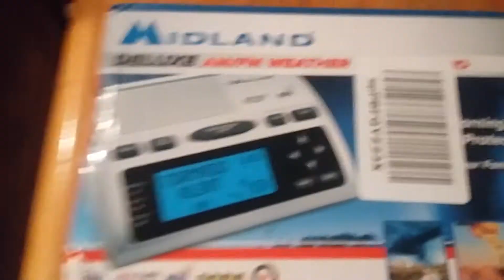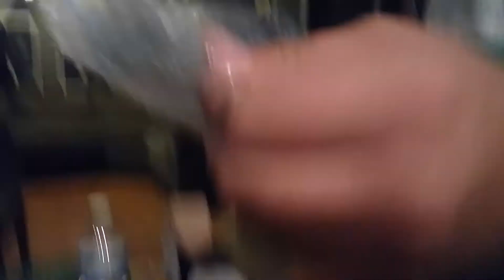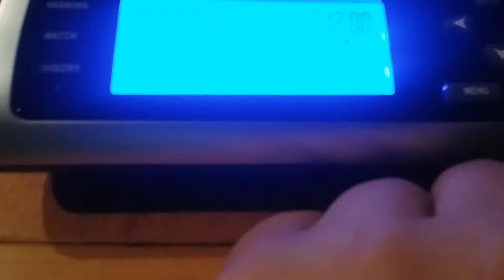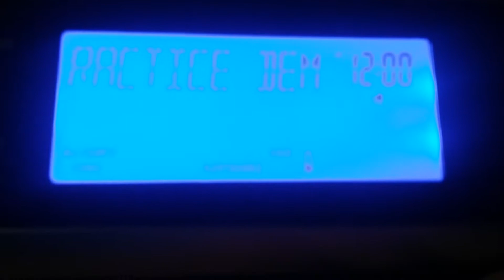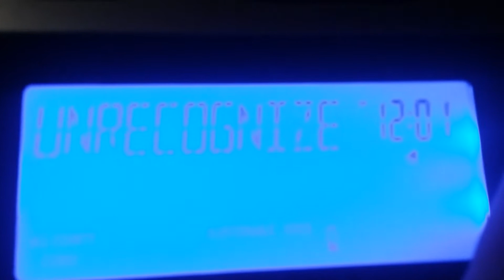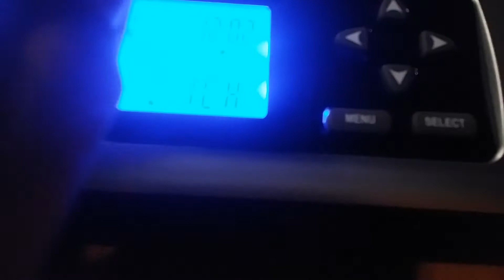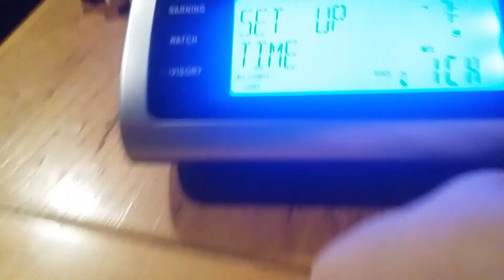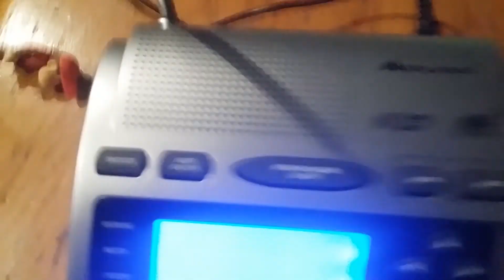Unboxing and setup of the Midland WR-300 V5